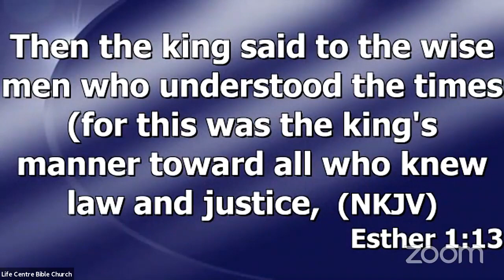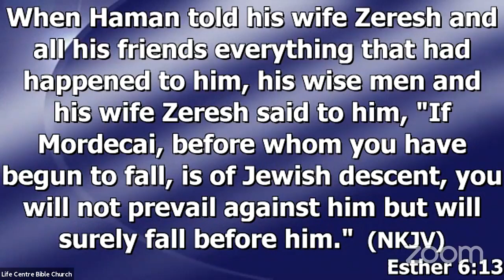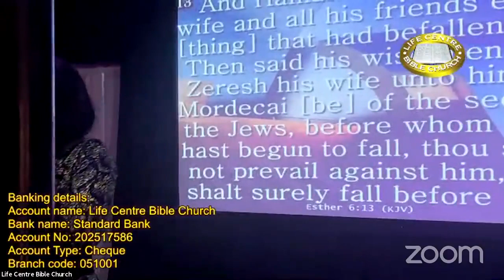Sunday 15 August 2021 First Service